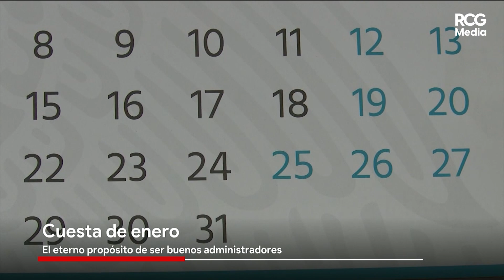¿Por qué no cuesta la cuesta de enero? (Y cómo hacerle frente)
La CuestaDeEnero siempre es un lío para muchas familias, pero hay una manera de hacerle frente. Aquí te explicamos qué es lo que pasa en este odiado mes y también cómo podemos hacerlo más ameno.